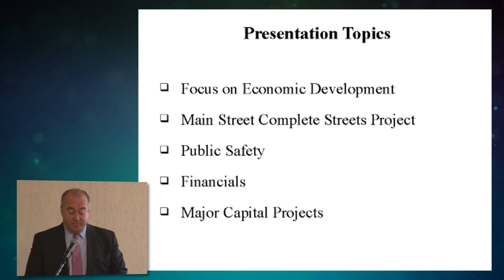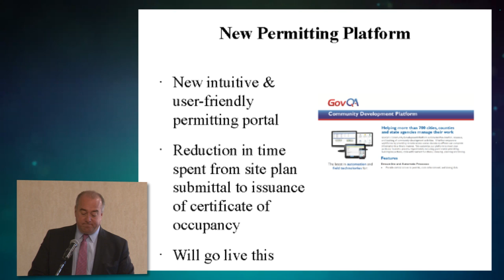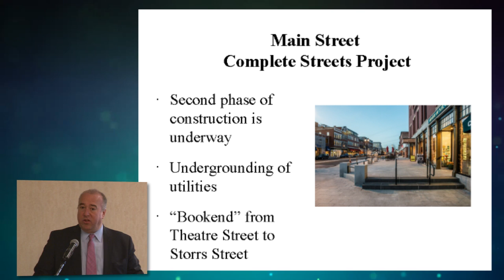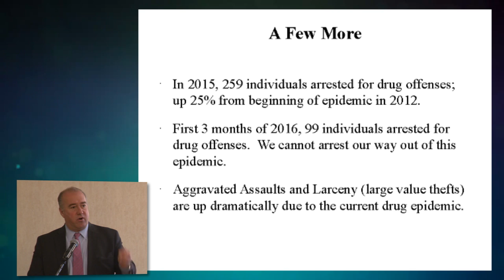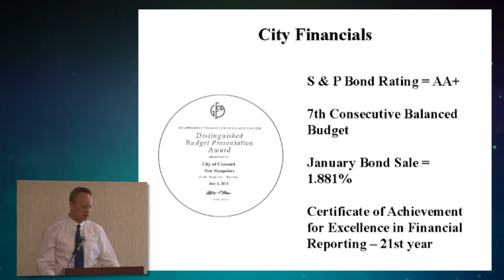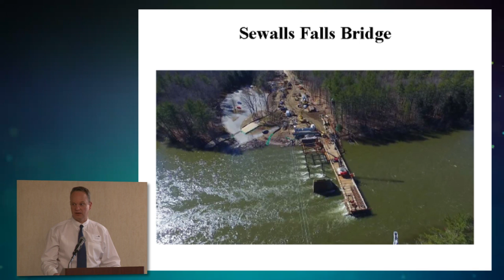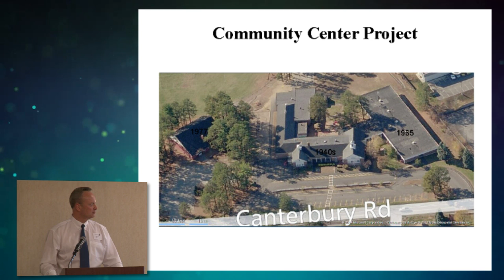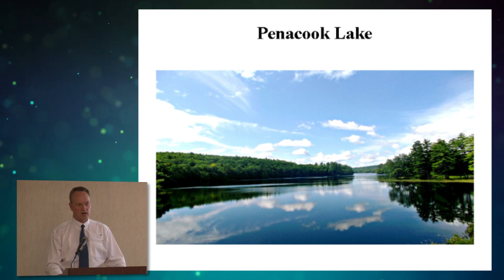State of the City (2016)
Join Concord’s Mayor Jim Bouley and City Manager Tom Aspell and find out what’s on the horizon for Concord, focusing on our major challenges and opportunities. Get a look at upcoming initiatives and significant capital improvements, as well as an update on the “Downtown Concord Complete Streets” project.
Original Date: April 14, 2106
First Air Date: Channel 17 & 22 (April 19, 2016)
Produced By: ConcordTV Staff